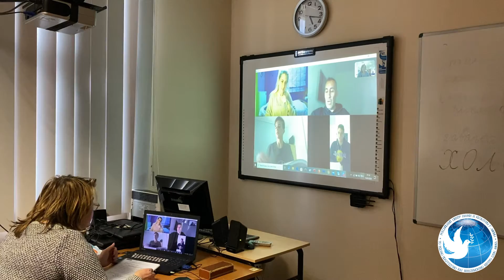Русский язык онлайн в РЦНК в Афинах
С 11 марта в связи с опасностью распространения коронавируса, уроки русского языка как иностранного в РЦНК в Афинах проводятся в онлайн режиме.

Από τις 11 Μαρτίου, λόγω των έκτακτων μέτρων αντιμετώπισης της επιδημίας κορωναϊου, τα μαθήματα της ρωσικής γλώσσας ως ξένης του ΡΠΕΚ της Αθήνας πραγματοποιούνται online μέσω Skype.